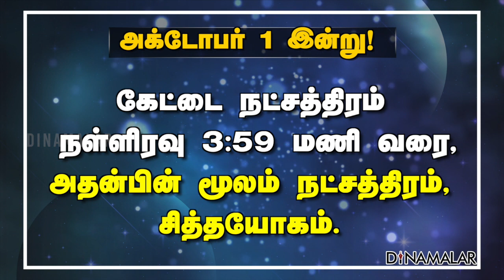இன்றைய ராசிபலன் | 01-October-2022 | Horoscope Today | Dinamalar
இன்றைய ராசிபலன் | 01-October-2022 | Horoscope Today | Dinamalar#Horoscope